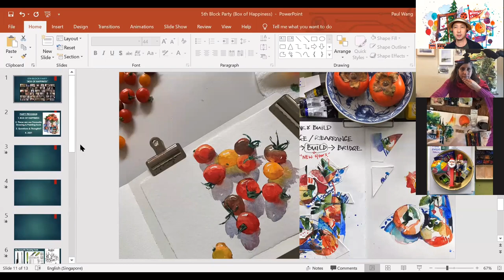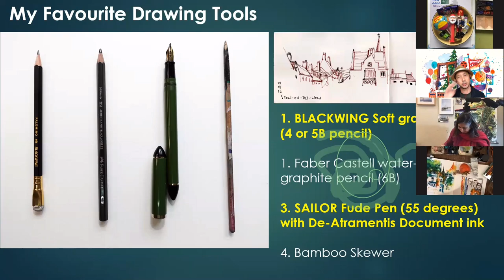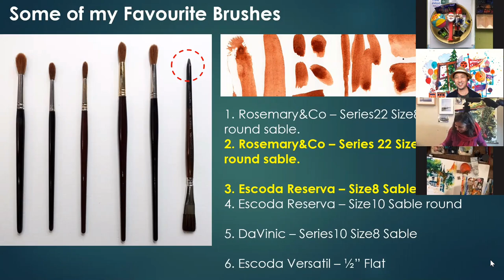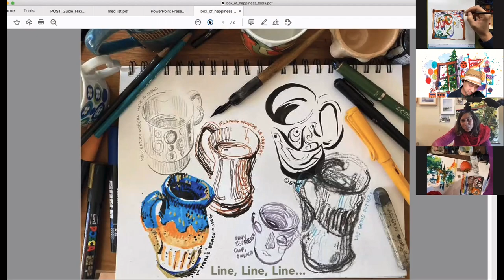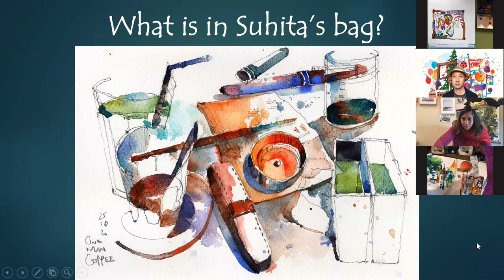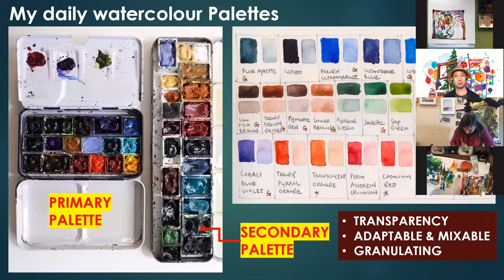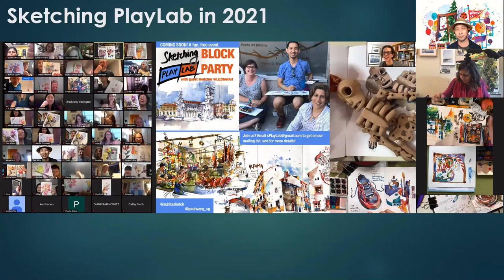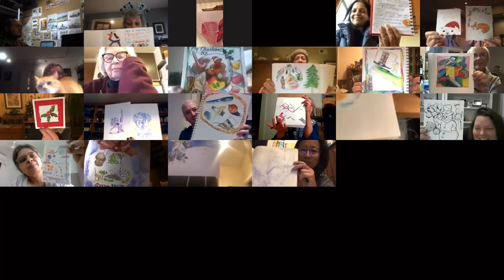Box of Happiness - Sketching PlayLab 5th Block Party (18/19 Dec 2020)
This is a virtual sketching block party hosted by Suhita Shirodkar & Paul Wang.

Party Program:

1) How to create a ‘Box to Happiness’.

2) Our favourite drawing & painting tools.

3) Questions & Thoughts

4) What is next in 2021?